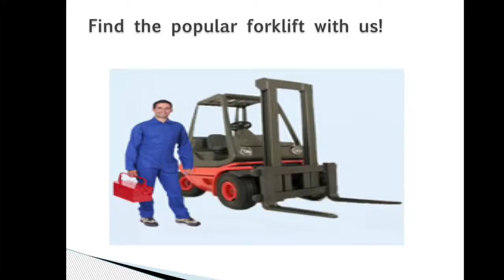Forklift Service Phoenix Arizona |1888 508 7278 | Forklift101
Forklift101 offers a well-maintained and diverse rental equipment inventory to suit short term or long term needs. Forklift rentals include – propane, electric, reach trucks, order pickers, scissor lifts, yard goats and pallet jacks. Forklift101 also rents specialty attachments for a number of lifting, carrying and placing applications. Choose a category below to view available equipment and pricing.